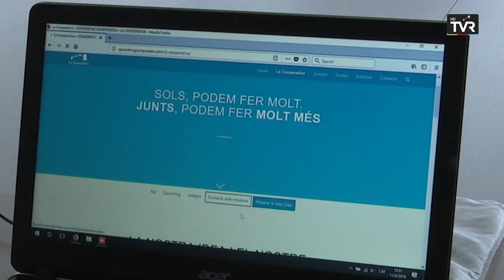Alcalde Xavier Guitart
En el Camprodon Avui d'aquest mes de gener de 2024, l'alcalde de Camprodon ens explica les novetats i notícies del municipi.